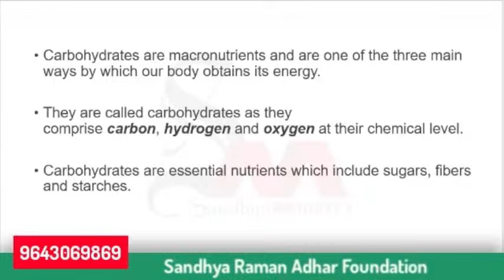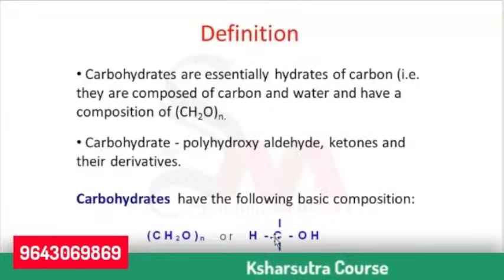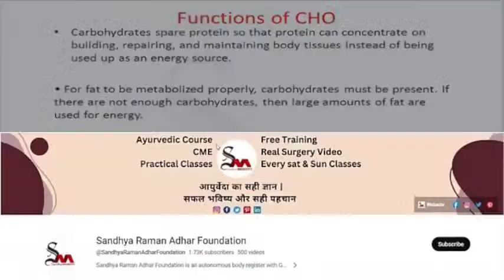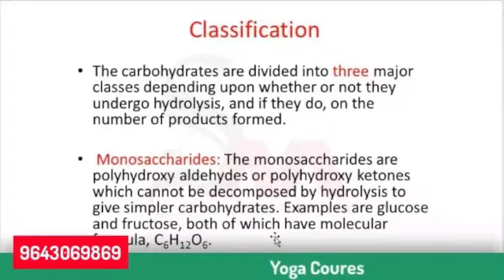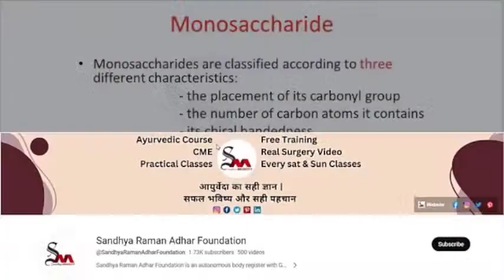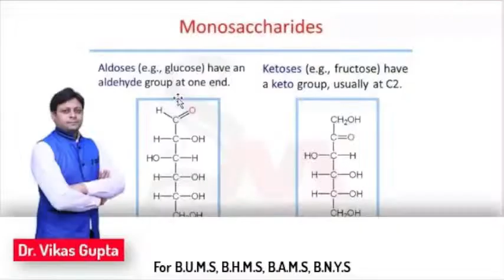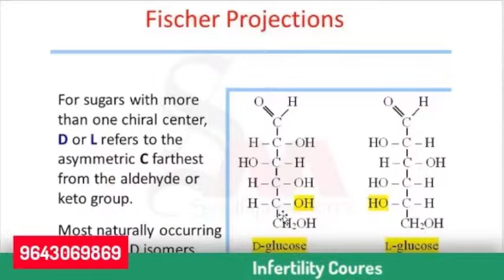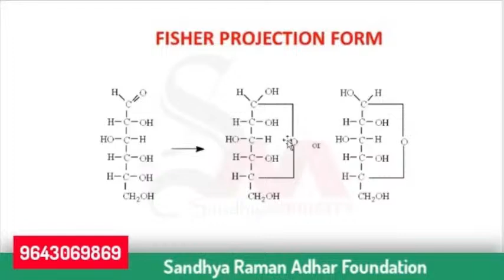Carbohydrates Class -1 || Sandhya Raman Adhar Foundation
Carbohydrates are one of the three macronutrients essential for human nutrition, alongside proteins and fats. They are organic compounds made up of carbon, hydrogen, and oxygen atoms and serve as a primary source of energy in the body. Carbohydrates can be classified into three main types: monosaccharides, disaccharides, and polysaccharides. Monosaccharides are simple sugars such as glucose, fructose, and galactose.